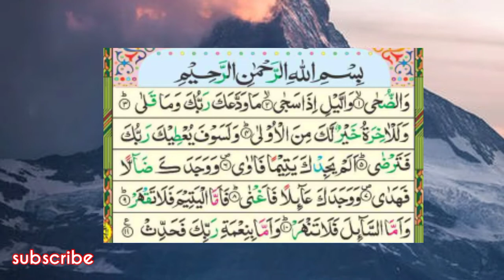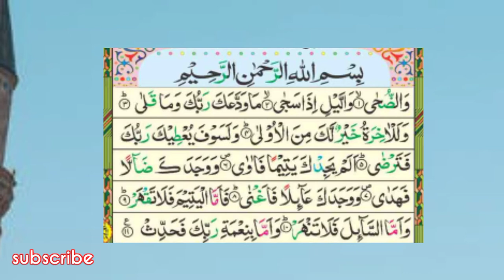سورۃ الضحیٰ کی خوبصورت تلاوت|Beautiful recitation of Surah Al-Duha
Beautiful recitation of Surah Al-Duha in this video